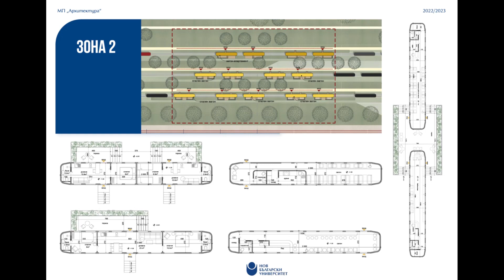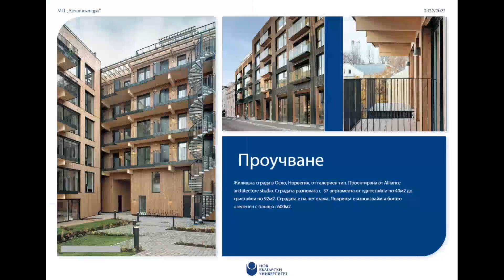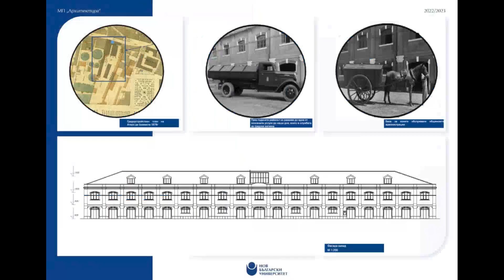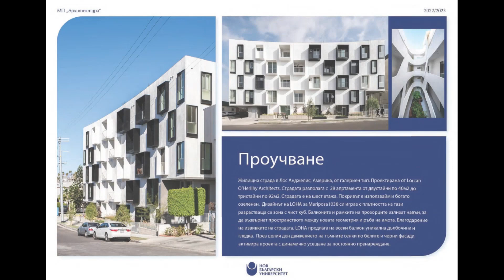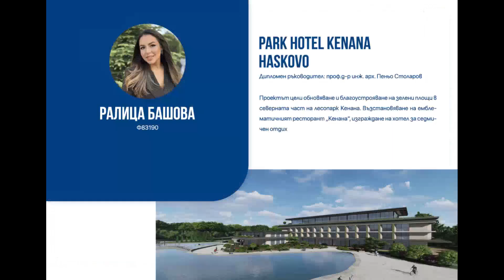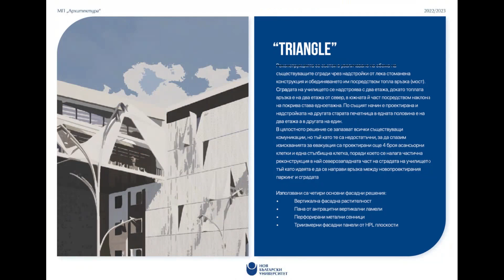Виртуална изложба „Дипломни проекти 2023“, МП„Архитектура“, НБУ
Изложбата цели да покаже работата на дипломантите от МП
„Архитектура“. Тя представя 10 проекта, които те защитиха пред
изпитна комисия на 26-ти и 27-ми юни 2023г. в НБУ.